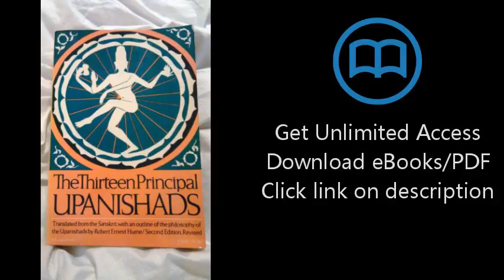The Thirteen Principal Upanishads (Galaxy Books)